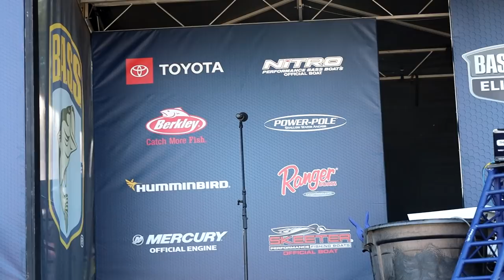Kyle Welcher's Secret Strategy | How To Adapt To A Flooded River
2021 BASSMASTER ELITE SERIES PRO